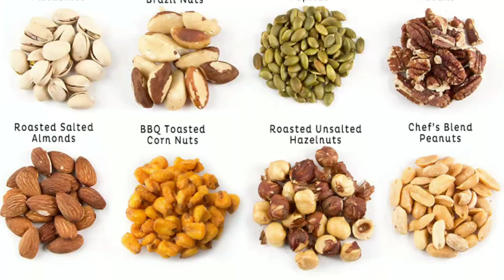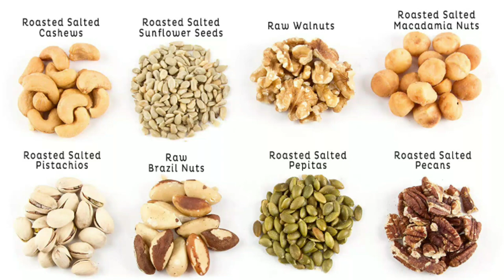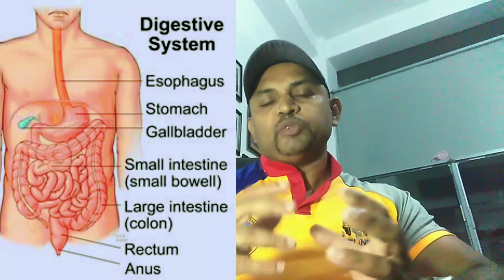ඉක්මනින් බර අඩු කිරීමට පියවර 2, සුදුසු ආහාර - Fast Fat Loss Tips 2.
There are many nutrious and foods available to consume.
Brown color foods are ideal, they contain high minerals and fibers. MCT oily items and Green vegetable gives more quick results for your weight / Fat loss program